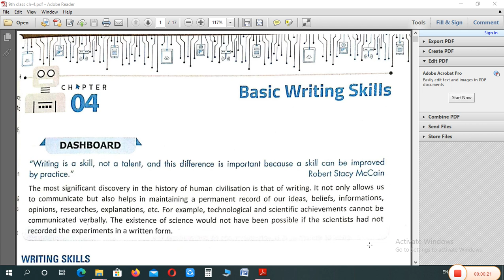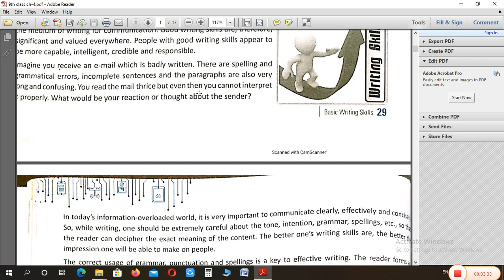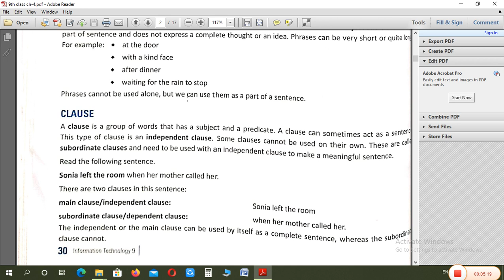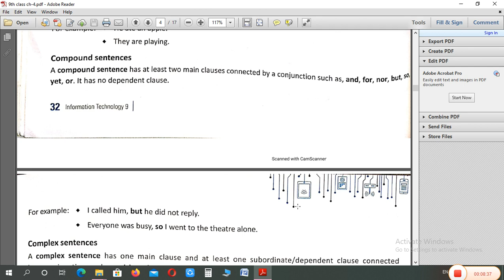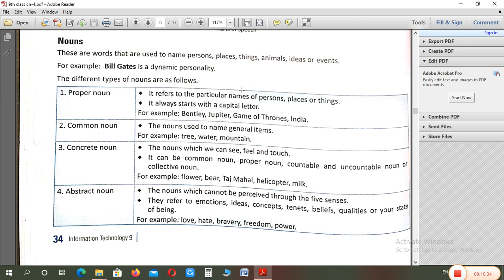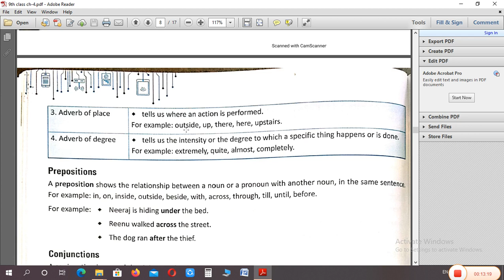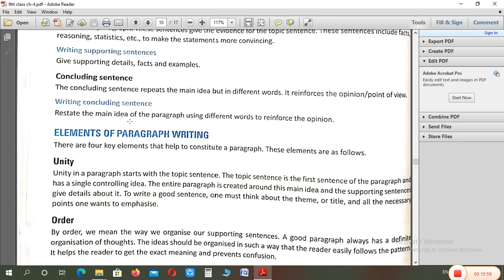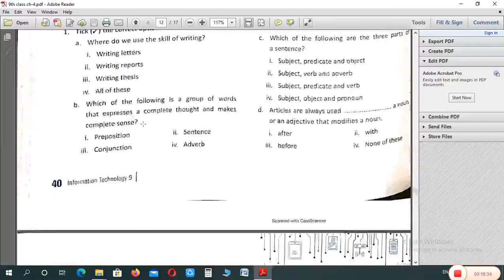Class 9th Unit-1 [Ch-4 Basic Writing Skills] 20 May 2020